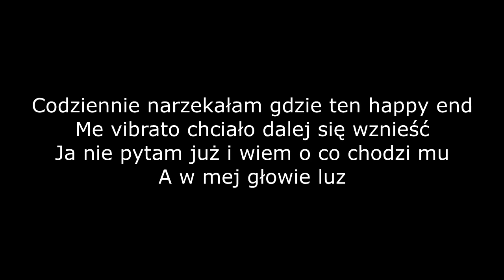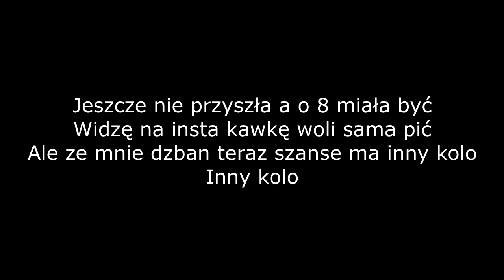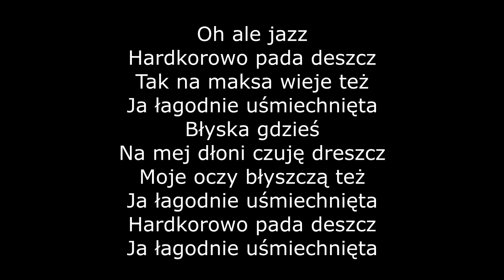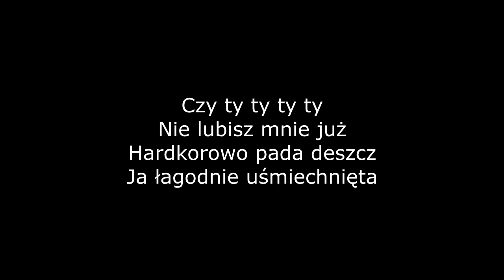sanah, Vito Bambino Ale jazz! TEKST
👉Zostaw Subskrypcje z dzwonkiem🔔i bądź na bieżąco z nowymi Filmami❗️❗️😵✅👈
👉Podobał ci się film? Zostaw Łapeczke❗️❗️👍🏿✅👈
💜Trzymaj się i do następnego  ❤❤❤

Tekst
Kawka na wynos dzisiaj towarzyszy mi
To cappuccino niesłodzone będę fit
Szekspirowski sznyt całe noce mi się śnił
Gdzie Romeo był
Codziennie narzekałam gdzie ten happy end
Me vibrato chciało dalej się wznieść
Ja nie pytam już i wiem o co chodzi mu
A w mej głowie luz
Oh ale jazz
Hardkorowo pada deszcz
Tak na maksa wieje też
Ja łagodnie uśmiechnięta
Błyska gdzieś
Na mej dłoni czuję dreszcz
Moje oczy błyszczą też
Ja łagodnie uśmiechnięta
Hardkorowo pada deszcz
Ja łagodnie uśmiechnięta
Jeszcze nie przyszła a o 8 miała być
Widzę na insta kawkę woli sama pić
Ale ze mnie dzban teraz szanse ma inny kolo
Inny kolo
Oh ale jazz
Hardkorowo pada deszcz
Ja łagodnie uśmiechnięta
Błyska gdzieś
Ja łagodnie uśmiechnięta
Hardkorowo pada deszcz
Ja łagodnie uśmiechnięta
Oh ale blues
Nie mam siły się tak czuć
Dziś poznałem co to chłód
A ty chodzisz uśmiechnięta
Błyska gdzieś
Na mej dłoni czuje dreszcz
Ja łagodnie uśmiechnięta
Czy ty ty ty ty
Nie lubisz mnie już
Hardkorowo pada deszcz
Ja łagodnie uśmiechnięta